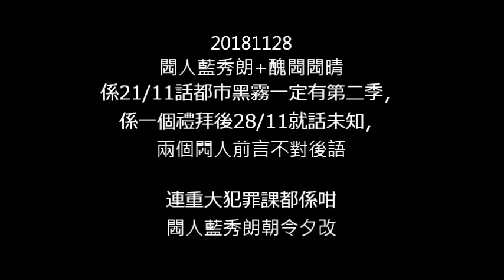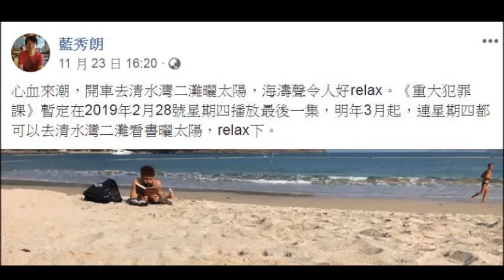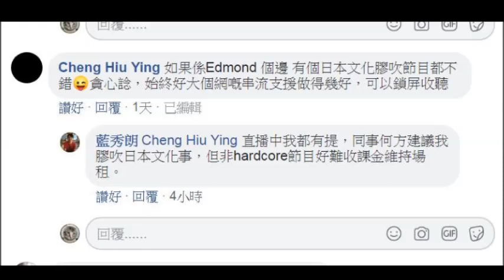20181128 閪人藍秀朗+醜閪閪晴朝令夕改，又話都市黑霧未必有第二季